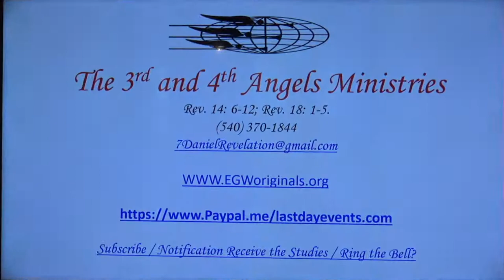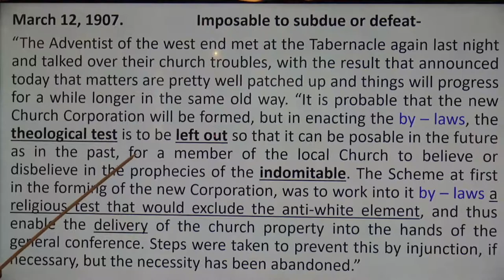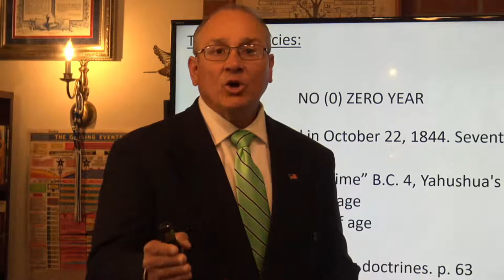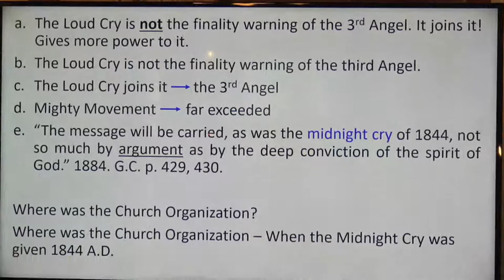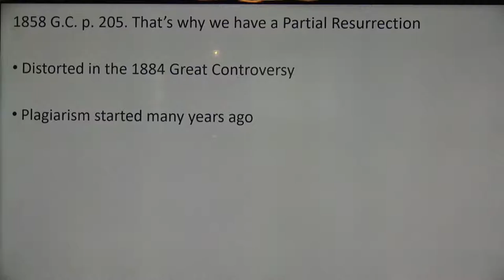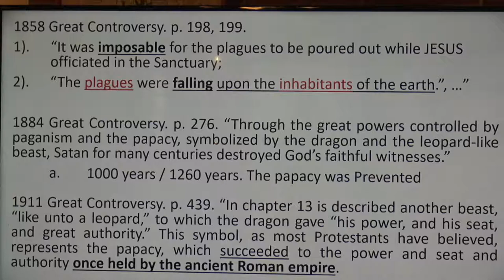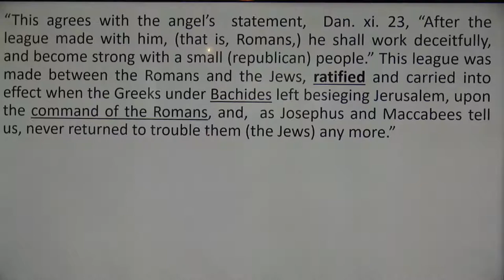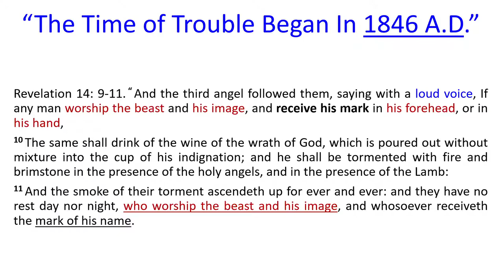“In 1847 A.D." Evangelist Richard Gonzales Jr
Revelation 14: 6-13; 14-19; Revelation 18: 1-5.

When a prophet speaks:

Inspiration
1882 Great Controversy. Was re-done

1858 Great Controversy. Correct book

1882, 1945. Early Writings. corrupt book and changed the prophecies

1. In like manner others rejected it!
2. I saw,
3. I was shown,
4. I have been shown.

I then saw the third angel. Said my accompanying angel, “Fearful is his work. Awful is his mission. He is the angel that is to select the wheat from the tares, and seal or bind, the wheat for the heavenly garner. These things should engross the whole mind, the whole attention.”
Supplement To The Christian Experience and Views. 38. 1854, edition. Correct

“I then saw the third angel. Said my accompanying angel, “Fearful is his work. Awful is his mission. He is the angel that is to select the wheat from the tares, and seal, or bind, the wheat for the heavenly garner. These things should engross the whole mind, the whole attention.” Early Writings. 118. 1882, 1945. Copyright.

Separating the Wheat from the Tares